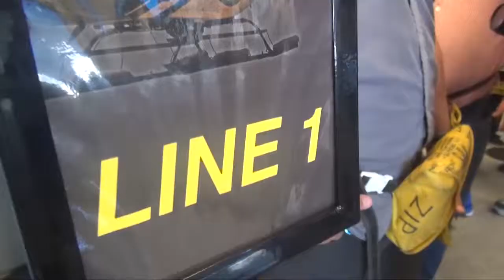09 15 14 2 DA SILVA MH